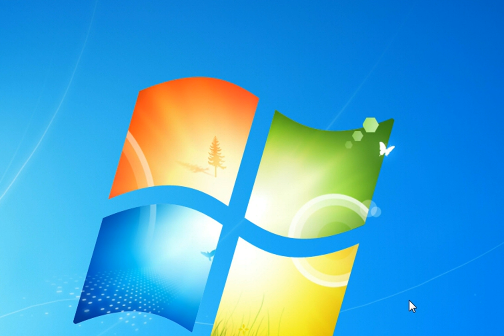Costakis Is a Liar: Episode 1 - 38 Herblore?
My friend said he had 38 herblore. i think he was lying.